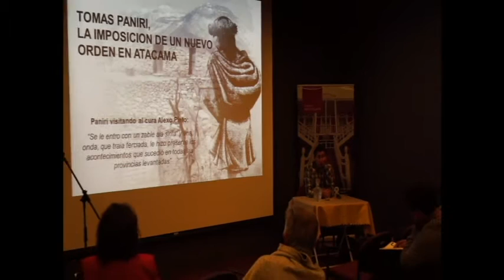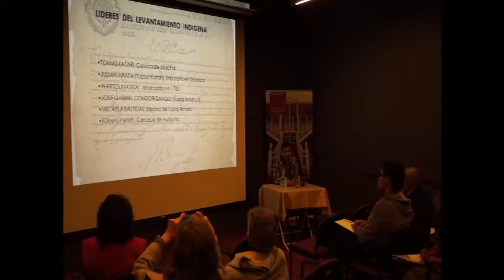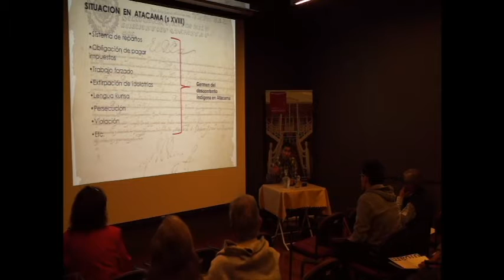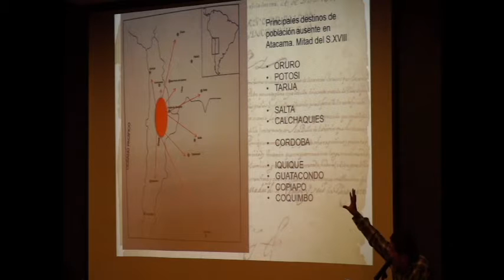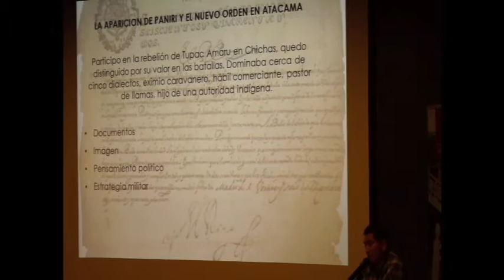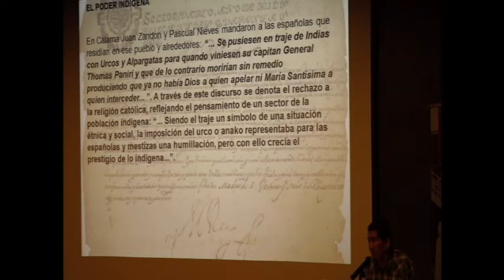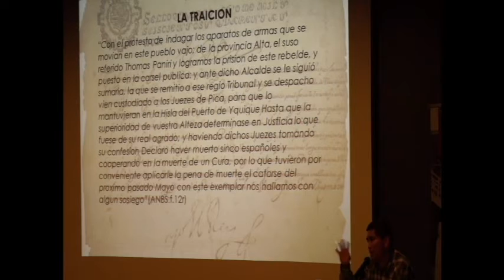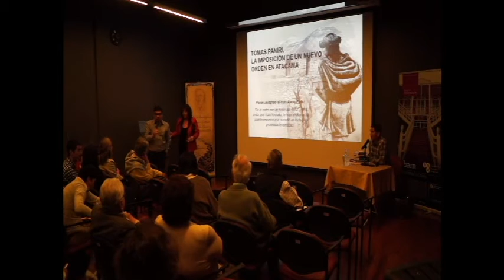TOMAS PANIRI, La Imposición de un Nuevo Orden en Atacama por Wilson Segovia Bartolo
Presentación del investigador Wilson Segovia  en la  IV JORNADA DE HISTORIA REGIONAL DE ANTOFAGASTA denominada “HISTORIAS LOCALES”,  cuyo objetivo es “Conocer la labor historiográfica y publicaciones de investigadores jóvenes de la región de Antofagasta”, la cual se desarrolló del 28 al 30 de octubre de 2015 y fue organizada por el Museo de Antofagasta y el Centro de Investigaciones Histórico Culturales “Isaac Arce Ramírez”.

El sociólogo, Wilson Segovia Bartolo ha trabajado en el rescate de la memoria oral de los Pueblos Indígenas del Norte de Chile y las historias locales de la Provincia de El Loa. En este transitar ha visibilizado aspectos inéditos desde la memoria y los archivos, fuentes que han permitido recrear el paisaje andino de la región de Antofagasta.
A la fecha ha publicado de manera individual y en colaboración con otros autores los siguientes libros; “Diccionario Kunza” (2004), “Historia Oral de los Pueblos Indígenas del norte de Chile” (2005),
“Agenda Regional Indígena” (2006), “Tomas Paniri. Desde Ayquina a Ckalama, por los senderos de un líder Indígena” (2008), “Así nos contaron nuestros abuelos” (2009), “Historia ancestral, oral y cultural de la primera población de Calama” (2010), “Historia y sociedad del Departamento del Loa” (2011), entre otras publicaciones de artículos que están presentes en revistas especializadas y medios de mayor circulación.

Resumen

La exposición rescata la figura del líder local, Tomás Paniri, principal del pueblo de Ayquina en la actual región de Antofagasta, quién recibe el mensaje rebelde y lo esparce por un extenso territorio. Hábil caravanero, conocedor innato del territorio, con dominio excepcional de varias lenguas indígenas.

A partir de la mitad del siglo XVIII la región Atacameña estuvo sometida a serios disturbios políticos y administrativos derivados de la tensa relación entre los indígenas y el régimen de los corregidores. Tal situación llegó a crear cierto caos político, cuando repercutieron directamente aquí las ideologías libertarias Tupajamaristas y Cataristas, lo cual demuestra claramente que la época colonial atacameña tuvo una vida más agitada de todo lo esperado.

1781 marcará definitivamente la historia indígena atacameña, la figura de Tomas Paniri impone un nuevo orden. El descontento generalizado de la sociedad indígena local por los abusos cometidos y la estructura administrativa propia de la Colonia es puesta en jaque. Paniri  y sus capitanes muestran el poder del indígena, inician procesos de negociación y se muestran hábiles en difundir el pensamiento libertario.

Realización: Patricio Álvarez Flores
Periodista Museo de Antofagasta